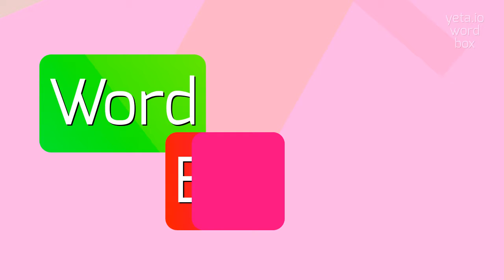How to say "campanulas"! (High Quality Voices)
Watch in this video how to say and pronounce "campanulas"!